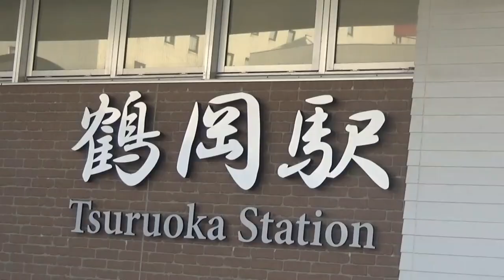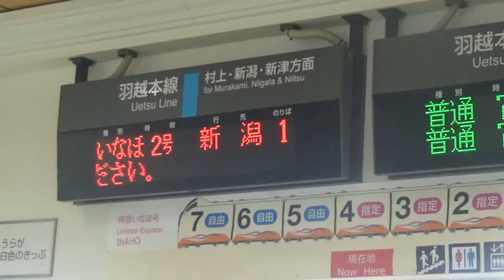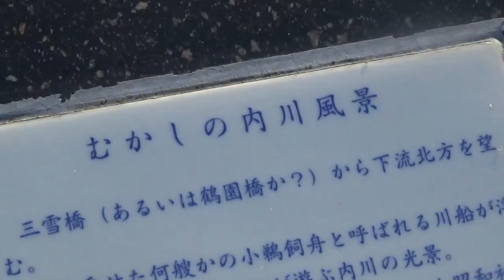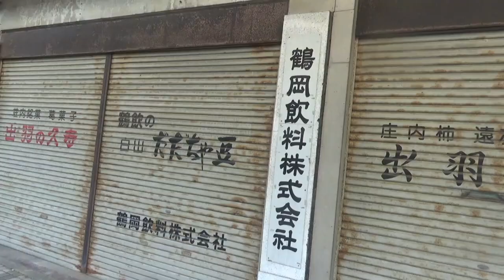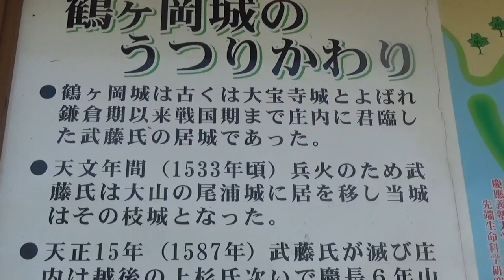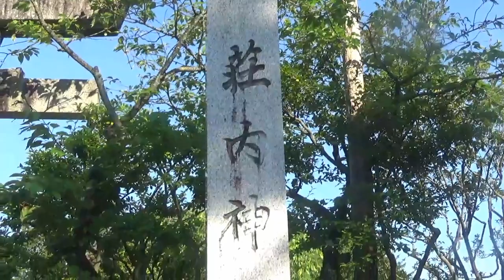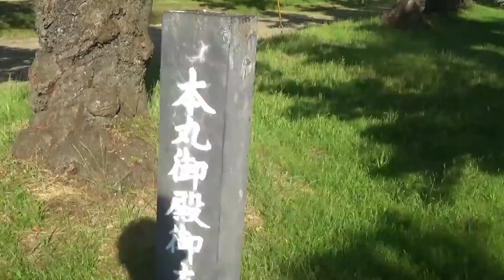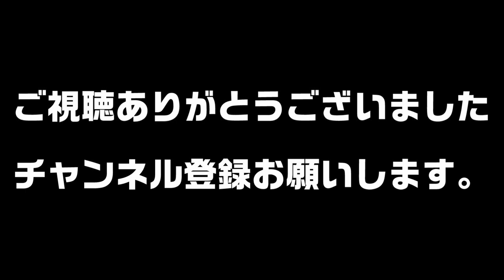山形県鶴岡市ってどんな街？